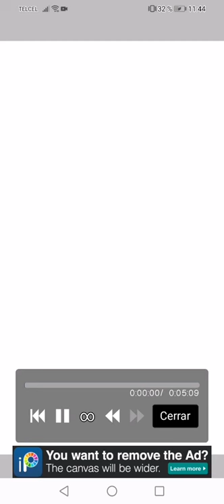Para marcela Alejandra cantero cantero(no se cual es su oc :v)